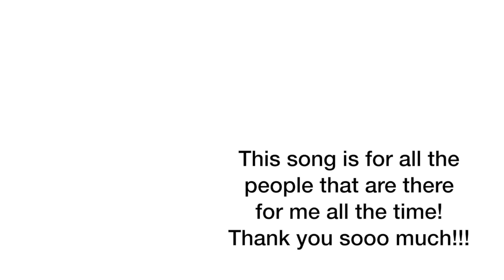SEND THIS TO YOUR BEST FRIEND | Best Friend by Marlie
Today I have an own song for you! I wrote it for my best Friends and you can use it to show your best friends how much you love them!

To my friends/family: I love you all soo much and I am really thankful for each of you!

I am 17 years old and play the ukulele and the piano.